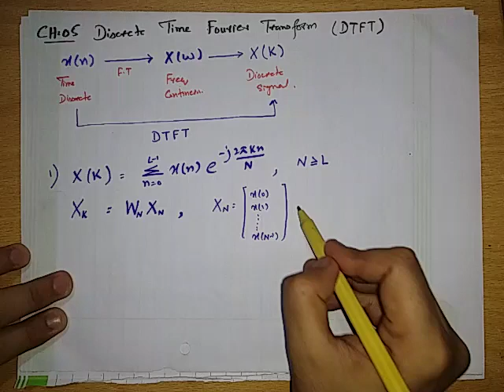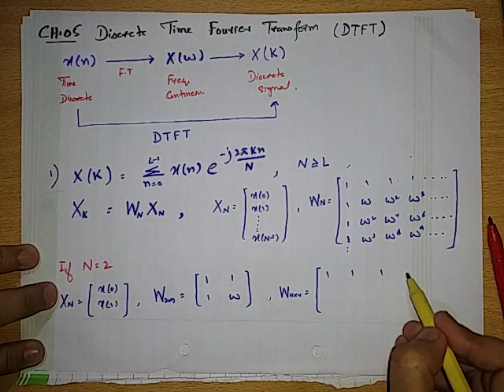Discrete Time Fourier Transform (DTFT)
DSP Lec 36